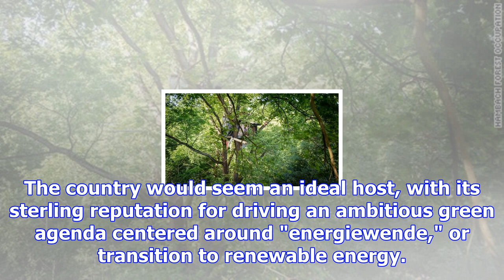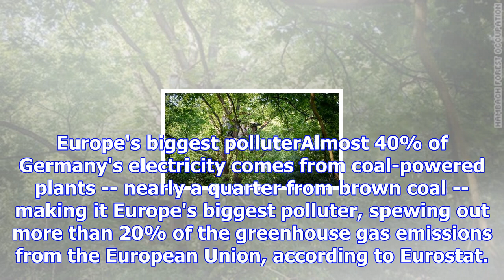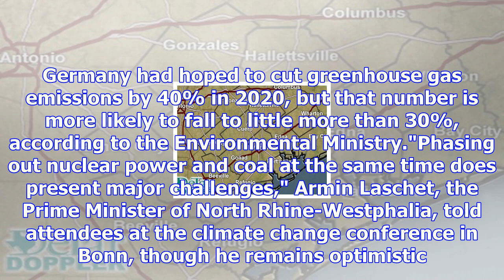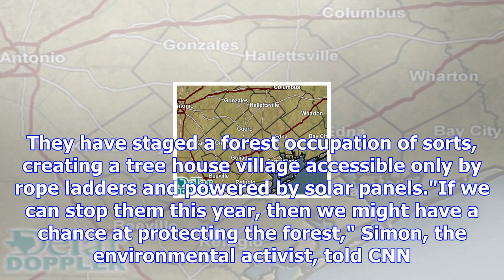As germany hosts green summit, an energy firm is razing a nearby forest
Berlin (CNN)This week, the German city of Bonn is the venue for hundreds of diplomats who are busy h...